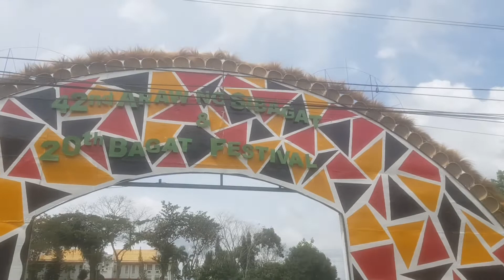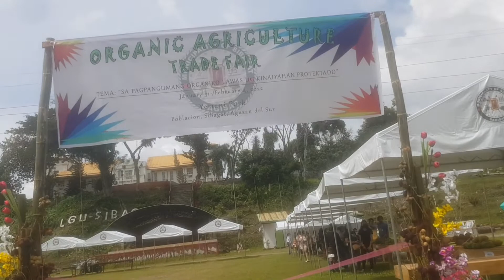come and join they are celebrating the 42nd Araw ng Sibagat qnd also BAGAT FESTIVAL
@BAGAT FESTIVAL  THEY are selling fresh fruit and vagetables  @Sibagat